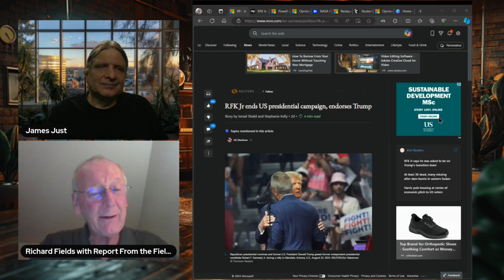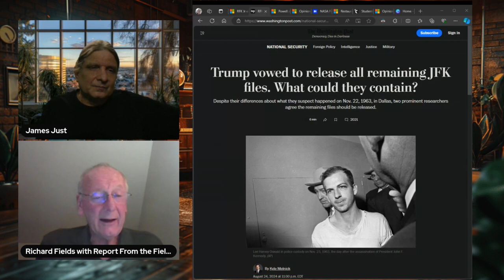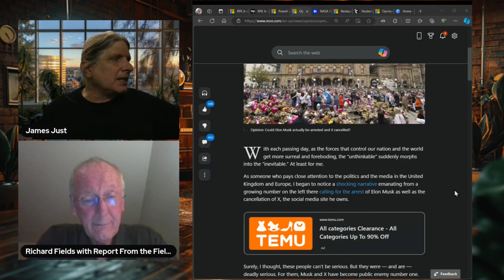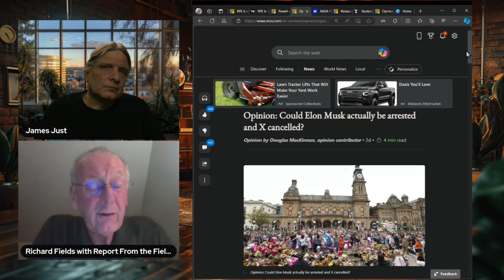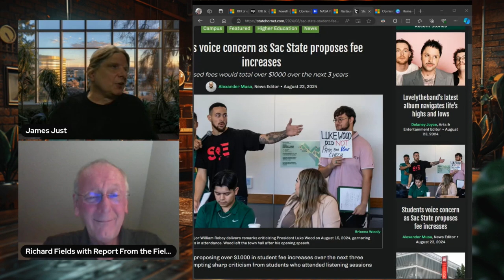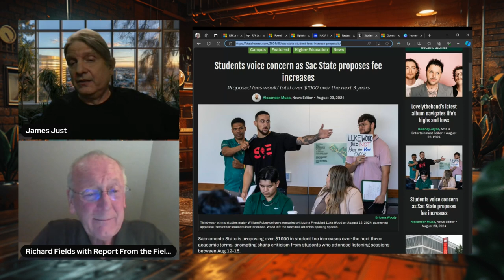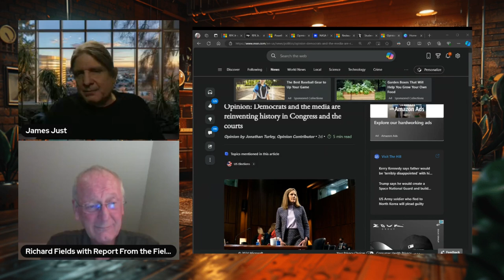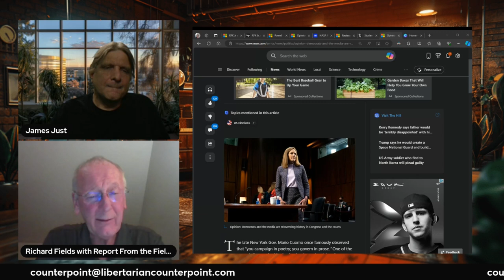RFK Jr. Endorses Trump! What’s Next for the 2024 Election?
Join James Just and Richard Fields in this riveting episode of Libertarian Counterpoint as they delve into the latest political upheavals impacting the 2024 election landscape.

Libertarian Counterpoint 1723: 8/29/2024